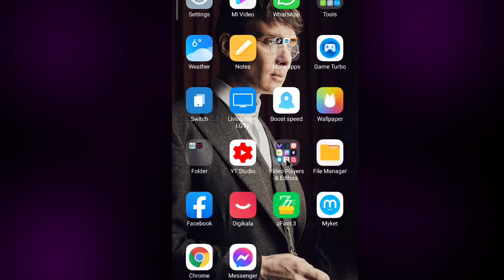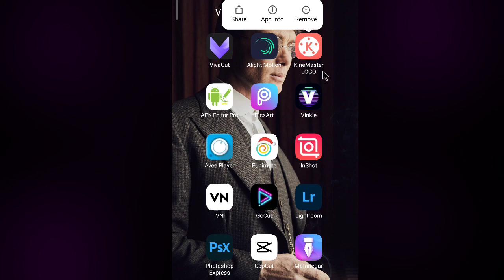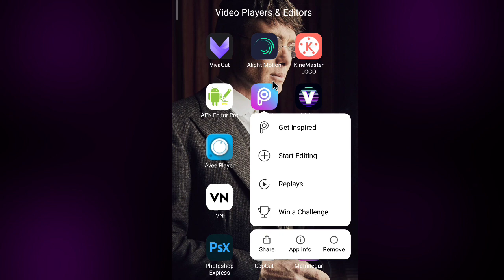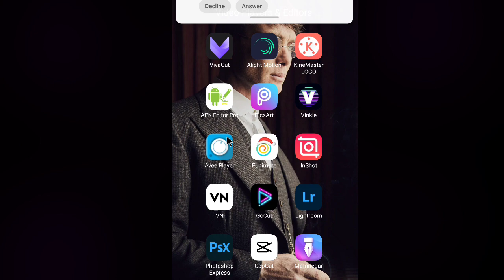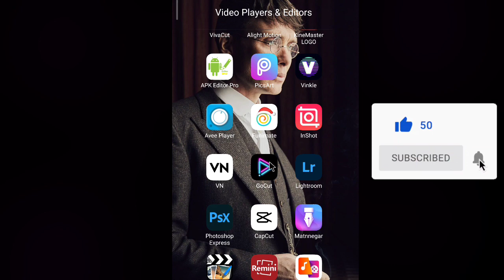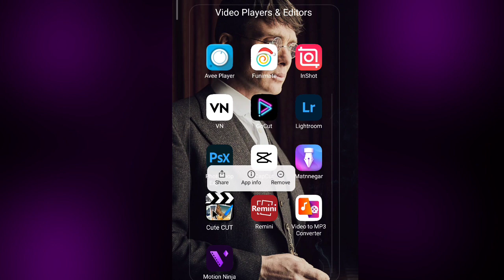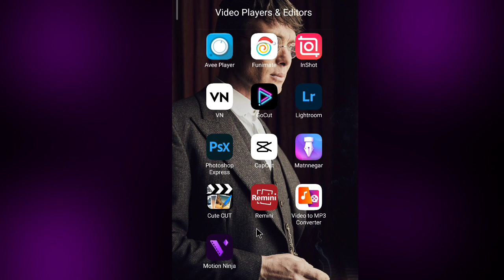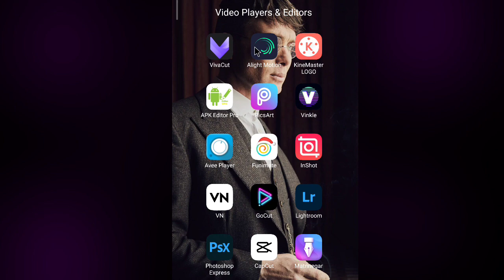آموزش|کلیپ|ادیت با گوشی|معرفی برنامه های ساخت کلیپ و ادیت عکس و فیلم |کلیپ سازی|کیوت کت الایت موشن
معرفی برنامه های کلیپ سازی و ساخت کلیپ و ادیت ویدیو در اندروید و آیفون

Introducing clip making programs and making clips and video editing on Android and iPhone